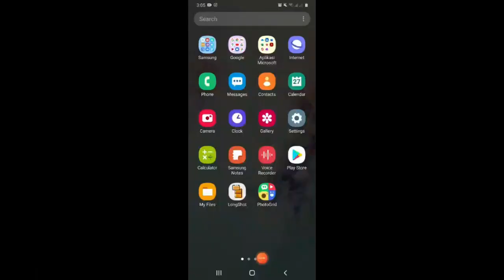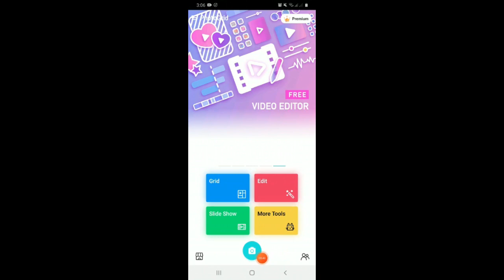Firman Tuhan Kelas Kecil (PG - 3 SD) 29 November 2020